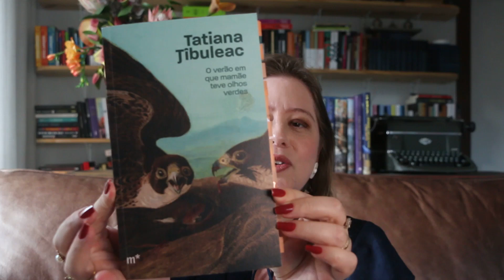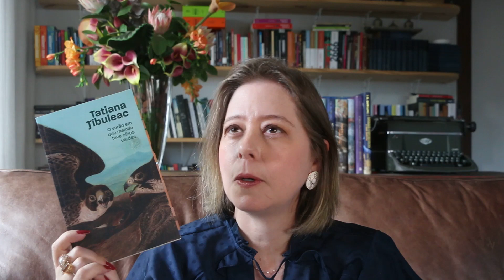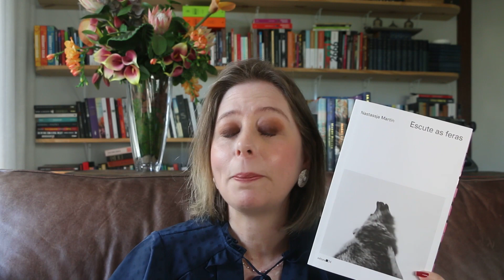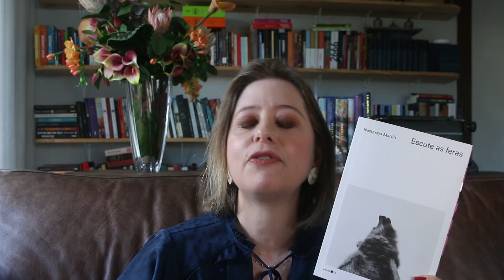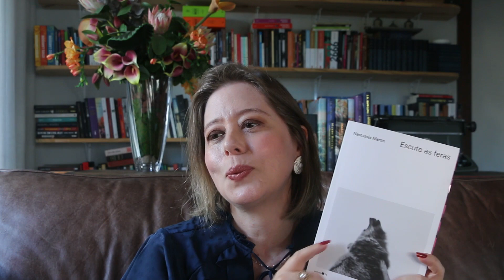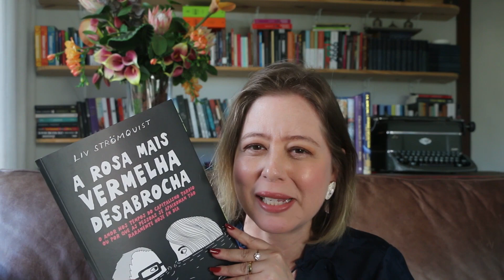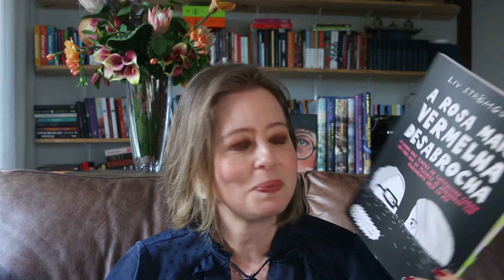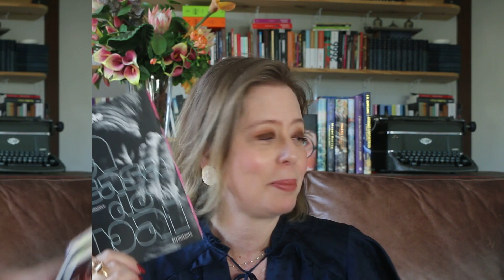OS 5 LIVROS PREFERIDOS E OS 3 MENOS CURTIDOS DE 2022 I Sizue Itho